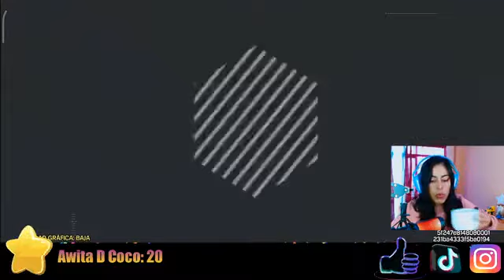[Fani game Live] Ya despierta mi amor ya esty en VIVO!!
Ya despierta mi amor ya esty en VIVO!!.